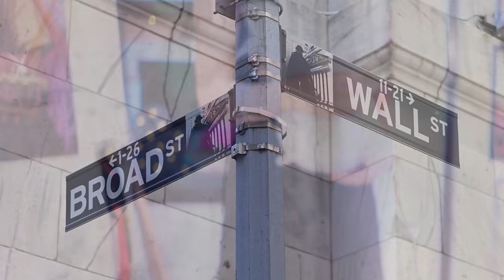Disenfranchising Myself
Costrapitan representation is COMPLETELY absent from media. Get on that, Disney